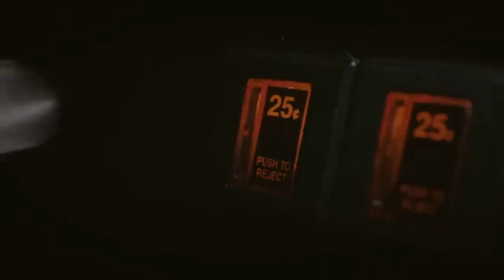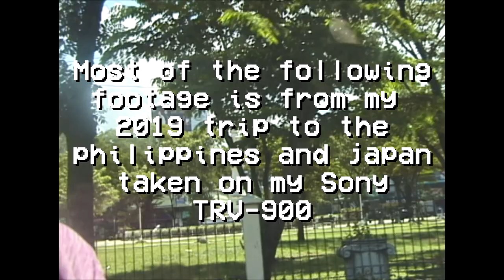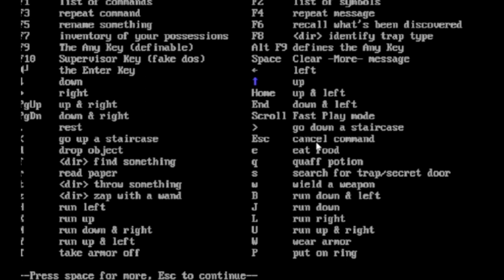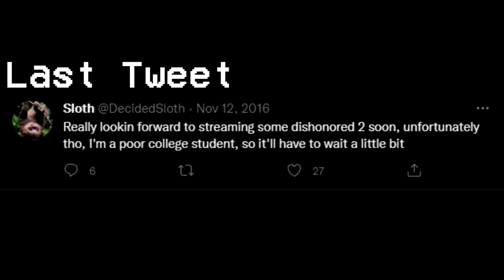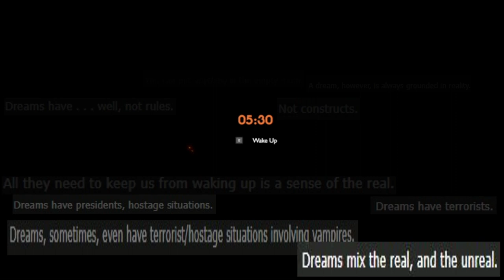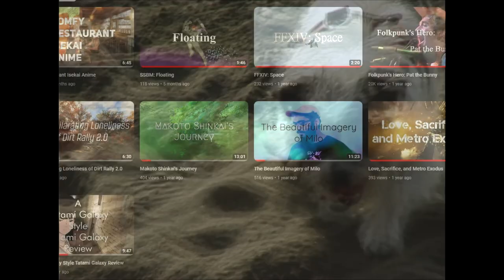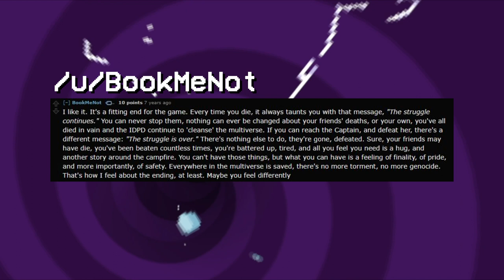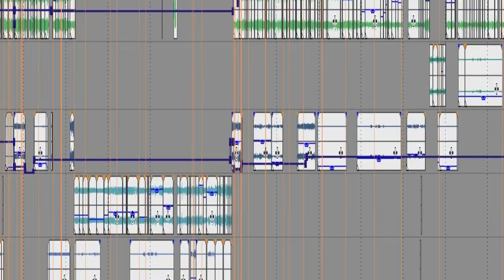The Guts that Line the Nuclear Throne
In this video, I talk about one of my favorite games of all time. Spoilers for Outer Wilds.

Introduction - 0:00:00
2 - 0:02:26
3 - 0:08:15
4 - 0:22:48
5 - 0:49:55
6 - 1:15:25

Been working on this for the past 3-4 months, though I've had the idea for over a year now. This video was initially just around 10 minutes but I really wanted to give it the time I feel it deserves and the words I want to say about it. It all sort of tumbled down and I wanted to talk about everything, so I did.

The production of this video was incredibly messy, sincere apologies for any jumpings of audio levels. I definitely moved back and forth and rerecorded or rewrote many parts so both my quality or tone in my speech or writing changes back and forth throughout the video. Please give me patience and allow me to be self-indulgent.